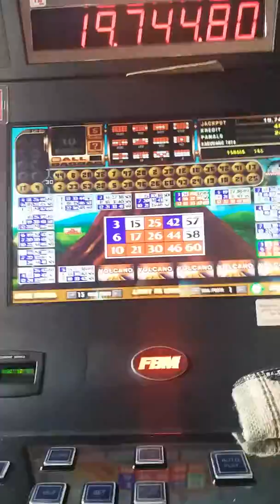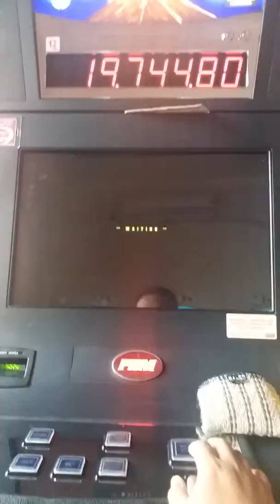Volcano bonus game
Ebingo bonus volcano